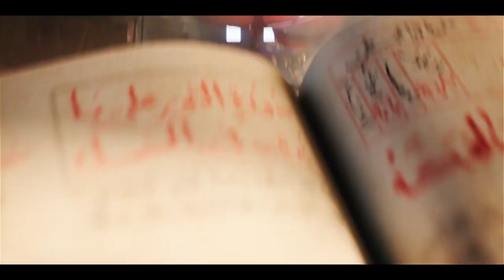Assassins Creed Mirage Trailer Oficial Español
No te pierdas el estreno mundial del tráiler de anuncio de Assassin's Creed® Mirage. En el siglo IX e. c., Bagdad está en su apogeo y lidera al mundo en ciencia, arte, innovación y comercio. En medio de su bullicioso entorno urbano, un acongojado joven huérfano con un pasado trágico debe recorrer las calles para sobrevivir. Vive la historia de Basim en Assassin's Creed Mirage.

Sobre Assassin's Creed Mirage:
En Assassin's Creed Mirage encarnarás a Basim, un astuto ladrón callejero con visiones de pesadilla que busca respuestas y justicia. Tras un acto de venganza mortal, Basim huye de Bagdad y se une a una organización ancestral: los Ocultos. A medida que descubre sus rituales misteriosos y principios poderosos, perfeccionará sus destrezas únicas, descubrirá su verdadera naturaleza y llegará a entender un nuevo Credo que cambiará su destino de formas que jamás habría imaginado.